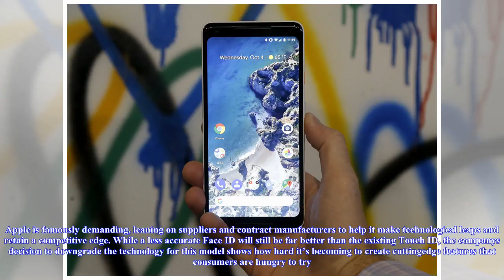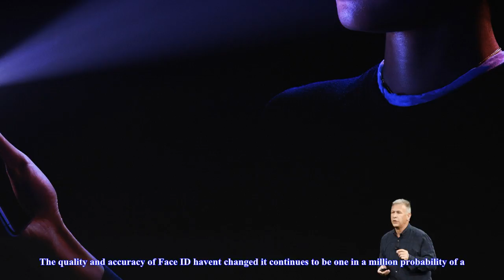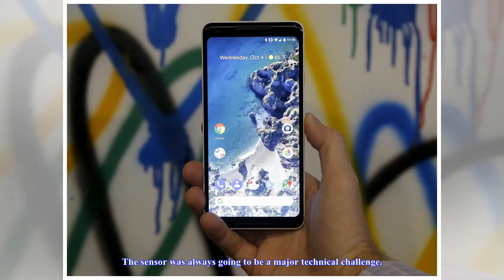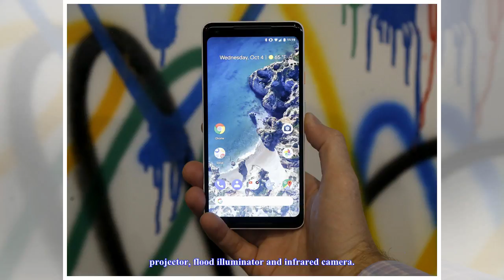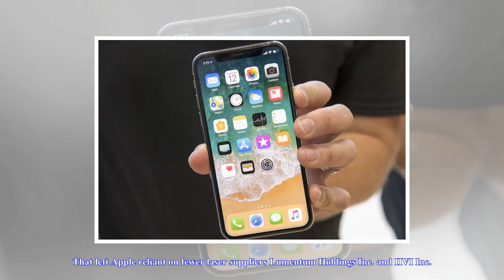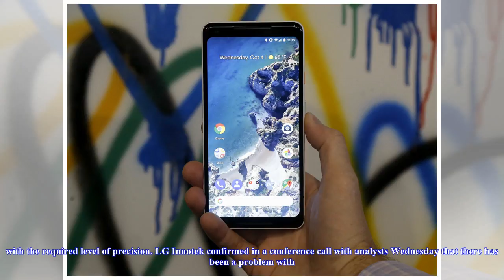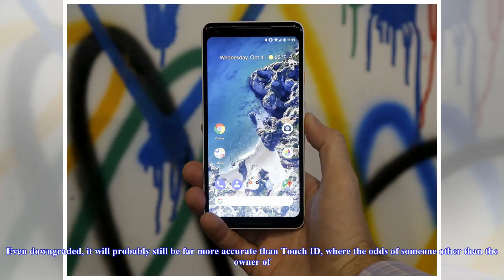[Chanel News] Inside apple’s struggle to get the iphone x to market on time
Inside apple’s struggle to get the iphone x to market on time